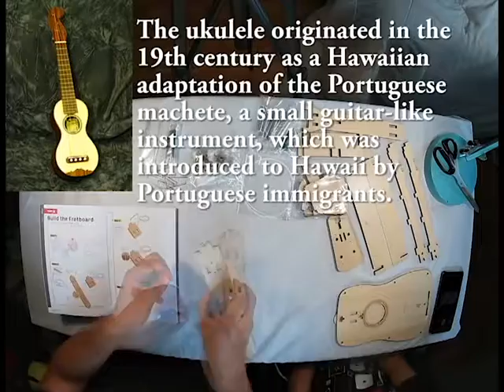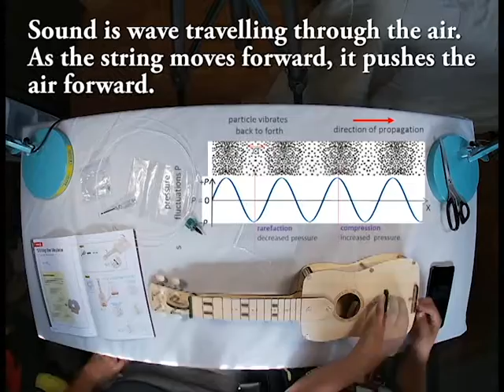KiwiCo Eureka Crate: Ukelele Reveal and Review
In this video we got our 3rd Eureka crate from KiwiCo